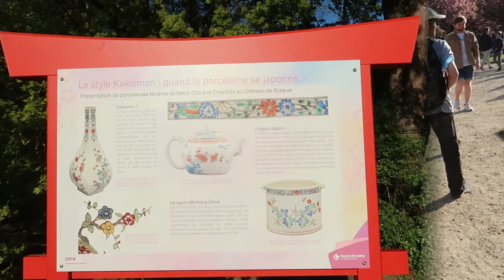PARC DE SCEAUX 2022/ CHERRY BLOSSOMS AT PARC DE SCEAUX FRANCE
GOD BLESS US XoXo